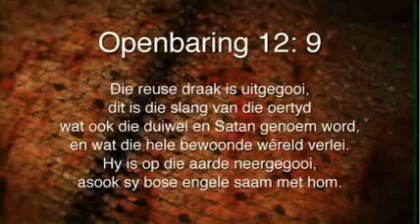Oordenking 29 Julie 2014